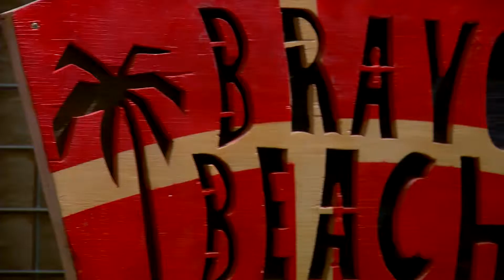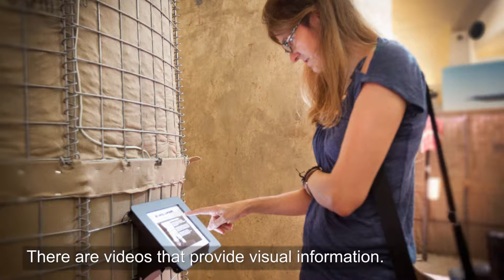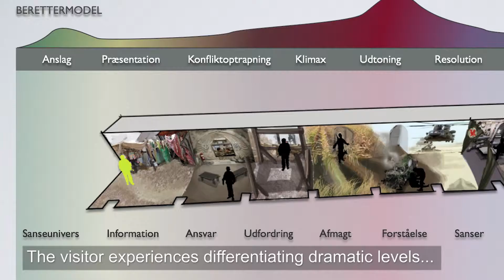About the Afghanistan War exhibition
Curator Morten Tinning at the Danish Arsenal Museum talks about building up the exhibition, and cooperation with No Parking in regarded to storytelling and videos.